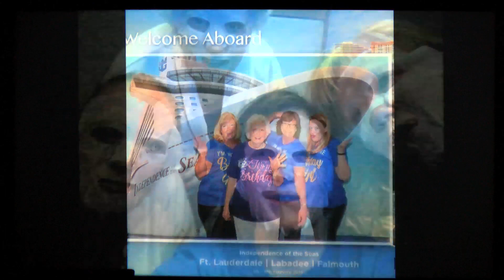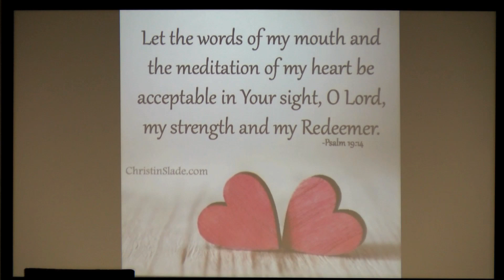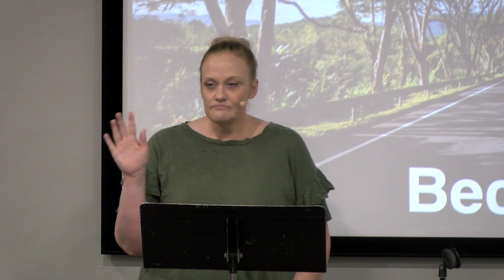Choose Recovery - 06/02/23 - Becky O. Testimony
Choose Recovery
Becky O. Testimony

Grace Church
Cape Coral - Fort Myers, FL